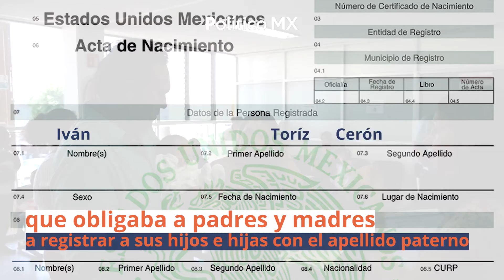Ya es posible escoger el orden de los apellidos de tus hijos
La Suprema Corte de Justicia de la Nación (SCJN) declaró como inconstitucional un artículo del Código Civil que obliga a registrar a las y los niños en el acta de nacimiento, primero con el apellido paterno y luego con el materno, pues es un hecho que evidencia la desigualdad de género.